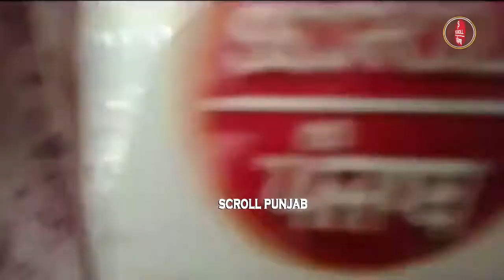ਪੱਤਰਕਾਰਾਂ ਦੀ ਬੱਸ ਚੋਂ ਸੁਣੋ, ਭਗਵੰਤ ਮਾਨ ਦੇ ਸਹੁੰ ਚੁੱਕ ਸਮਾਗਮ ਤੋ ਪਹਿਲਾਂ ਕਿੰਨਾ ਬਿਹਤਰ ਹੈ ਪੰਜਾਬ ਲਈ ਇਹ ਬਦਲਾਅ..